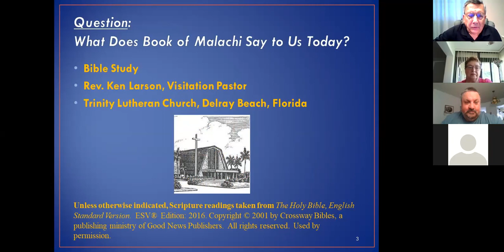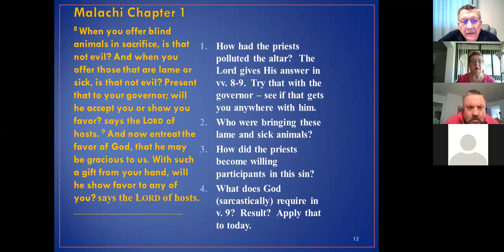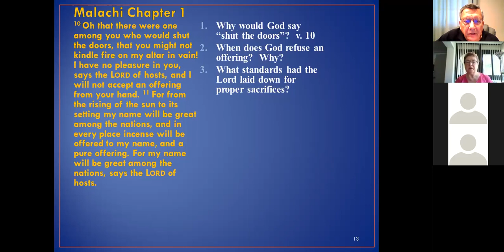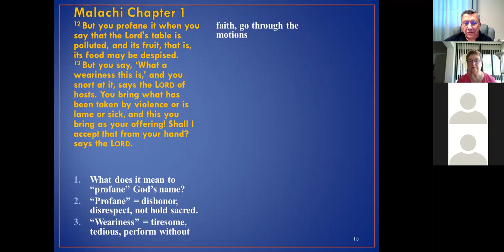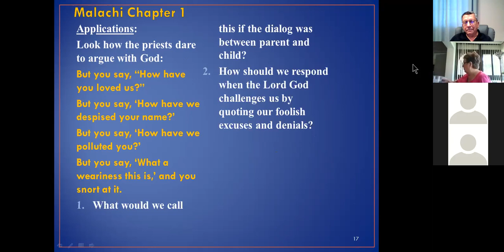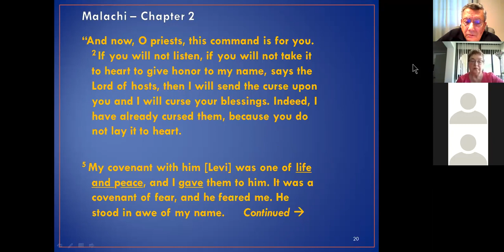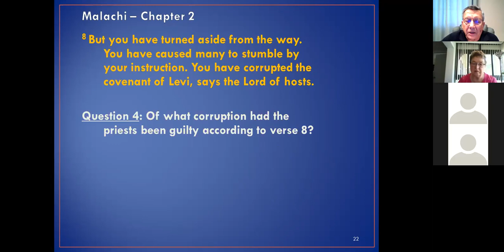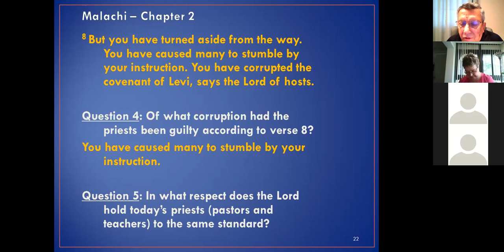Pastor Larson's Bible Class 4-18-2021